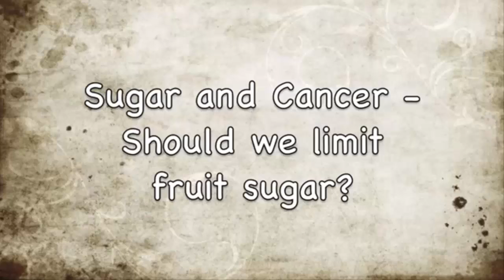Sugar And CFCs Link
A common question we get is, should we limit fruit as it has a high sugar content and cancer feeds on sugar.

 The first thing to understand is sugar is the fundamental fuel of metabolism. It is the fundamental fuel for how cells work and operate. When sugar is combined with oxygen in the mitochondria it produces energy that runs all the cellular machinery.

Sugar is fundamental and we all need it; however, we do not need more than we need. If we get more than we need it begins to become a problem and becomes toxic and produces conditions like insulin resistance. These conditions are necessary to maintain health.

The body has a set mechanism to help prevent us from getting to much sugar. The body will control it if a person is getting to much sugar chronically and become what we call diabetic. That is the body controlling the sugar intake into the cells.

Cancer is anaerobic and needs 19 times more sugar than a normal cell. It accomplishes this by having extra insulin receptors as cancer is very clever. The one thing that feeds CFCs preferentially is in fact sugar.

If a person eats a healthy diet, the sugar intake is maintained at a normal rate with slight variations. It is only during a spike that insulin is produced and when it is produced it is picked up preferentially and first by the cancer cells.

If you have minimal spikes throughout the day consistently than you are going to be starving cancer. It’s during the spikes that you are feeding cancer cells.

Now, you can consume fruit while treating CFCa, the amount and frequency would depend on the person’s condition. The rule to follow is just like anything else, do not overeat the fruit.

A person can have fruit daily but remember when having fruit, eat it on its own so you have the most efficient digestion and it doesn’t ferment.